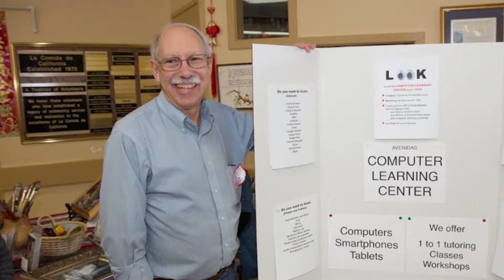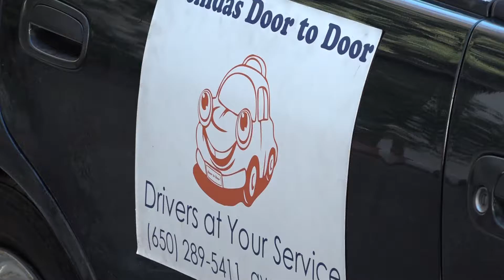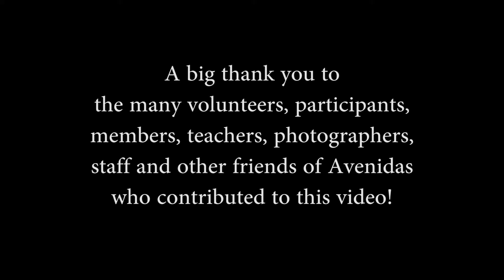Avenidas Palo Alto, CA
At Avenidas, we seek to create a community that supports and celebrates older adults. We provide a wide range of support options, information, and services that enable people to stay active, maintain their independence, help their aging parents, or care for a spouse. Our innovative programs and compassionate staff—paid and volunteer—help enrich the lives of more than 6,500 mature adults and their families each year.